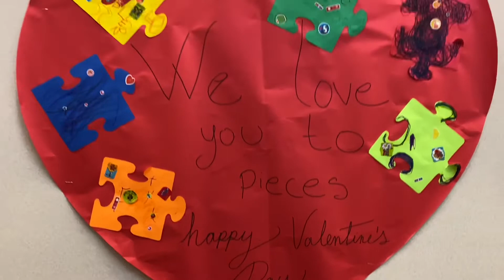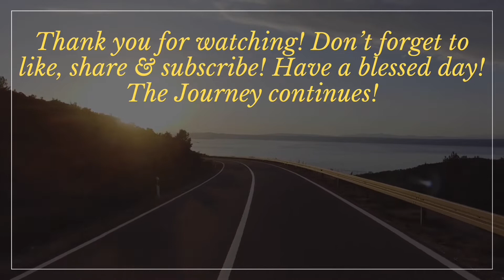Happiness is Homemade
Wishing you a blessed day filled with blessings and Joy.

For content creators looking to make extra money click on the link below and upload your videos to HideoutTv .
None content creators You can also watch videos and get rewarded for watching. Check out this link below if you are interested . It’s very easy to register.